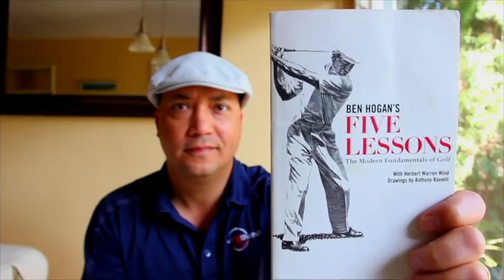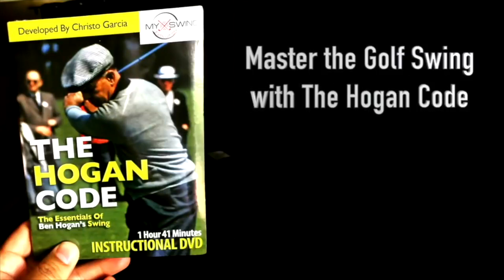MSE BRADY'S NEW PUTTER